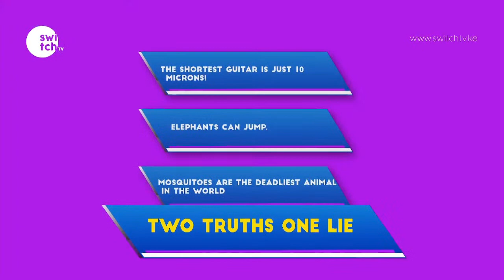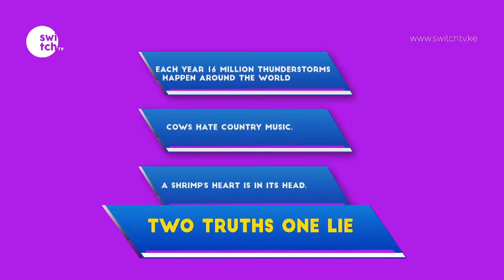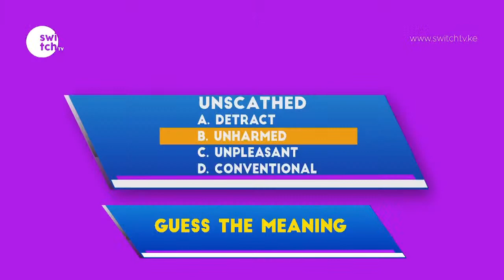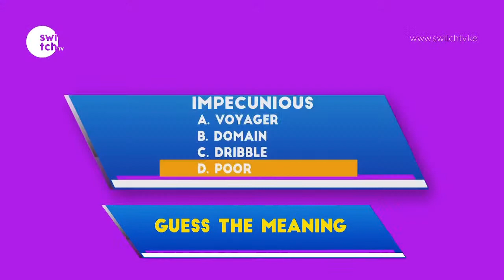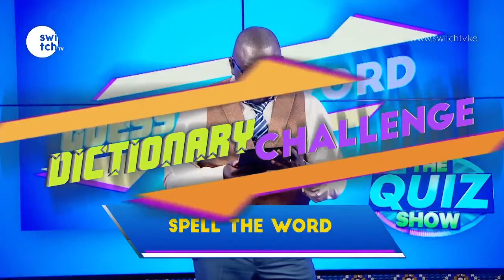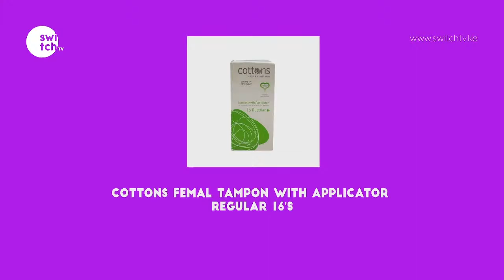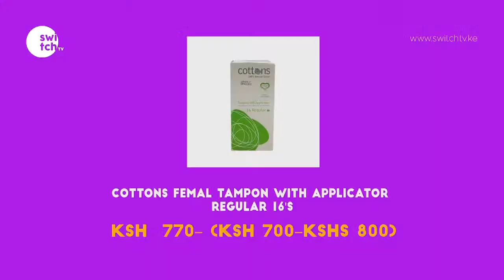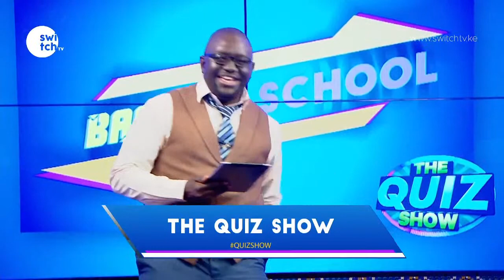Which song made Azziad TikTok famous | Our News anchor Tsazer Munga, goes against the Cyclists team